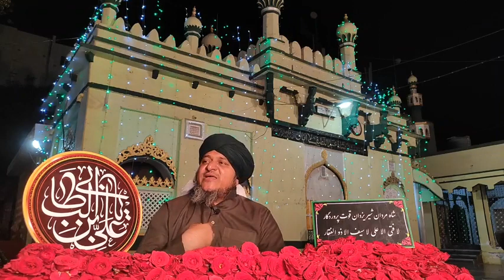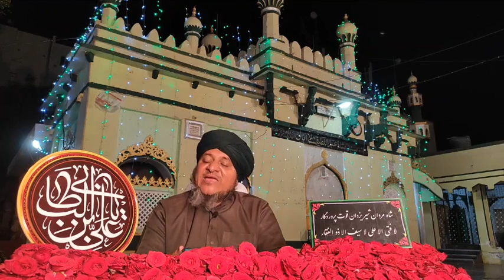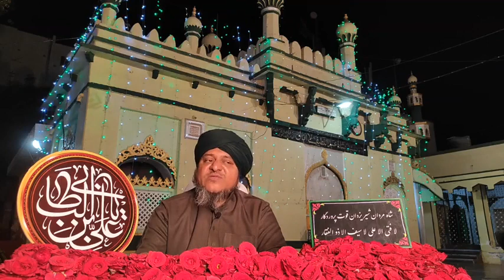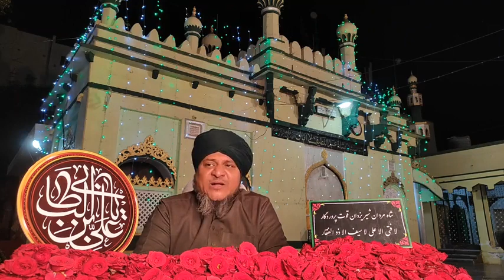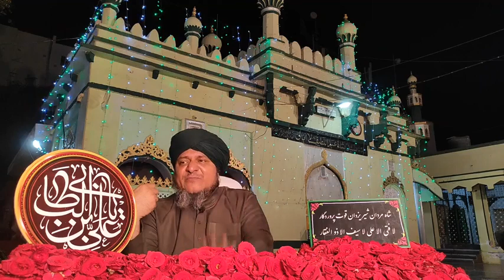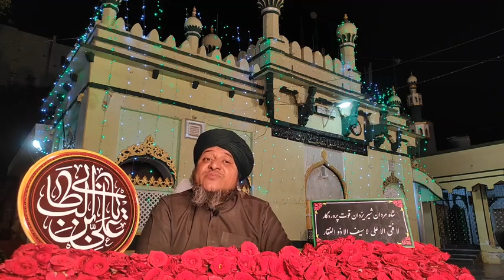Faizane Maulae Kainaat - 2021 # Day 04 _Topic : Sultaane Wilaayat